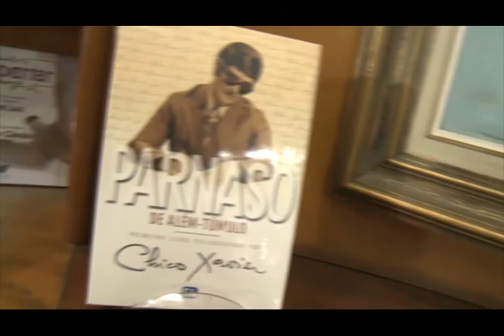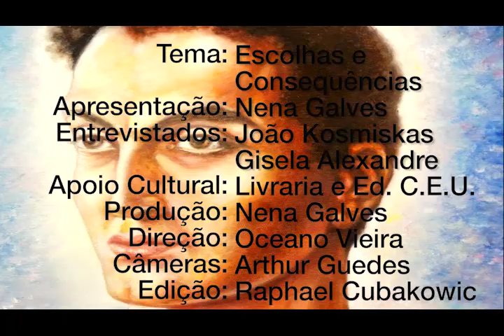Escolhas e consequências, Nena Galves, João Kosmiskas, Gisela Alexandre, Vida além da Vida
Programa: Vida além da Vida
Numero: 294
Entrevistador: Nena Galves
Entrevistados: Heloisa Pires e João Kosmiskas
Tema: Escolhas e consequências
Data: 16/09/2017
Tempo: 25:31